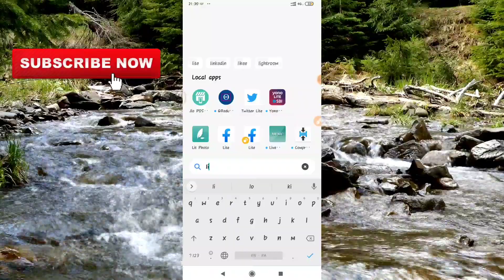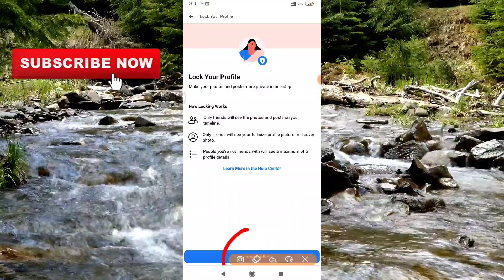How To Lock FaceBook Account || Lock Fb Account